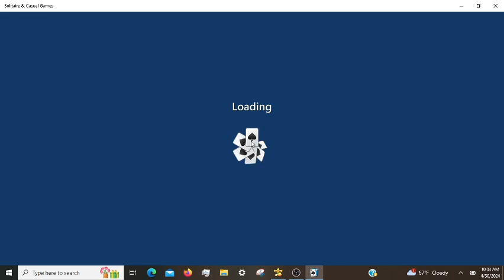Microsoft Solitaire Daily Challenges, incl. TriPeaks Hard 04/30/2024